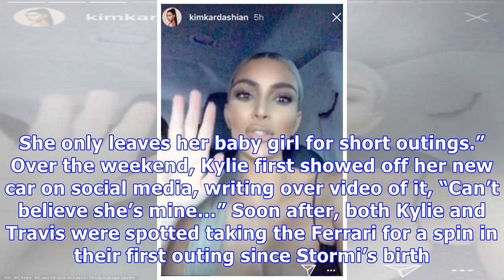Kardashians Reportedly Furious Over Kylie Jenner’s $1.4 Million Push Present: It’s So ‘Ridiculous’